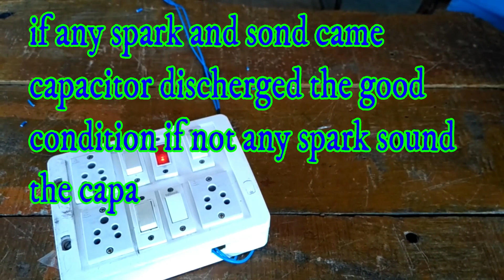How To Right Way Charge And Discharge A Capacitor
How to Test Capacitor Good or Bad Condition || Check Capacitor How to Know Capacitor Condition,

Chapters:
00:00 Intro
00:12 Charging Capacitor
00:34 Charging Capacitor 2nd Time
00:45 Charging Capacitor 3rd Time
00:50 Wrapping up how to check the capacitor capacitors know capacitor conditions